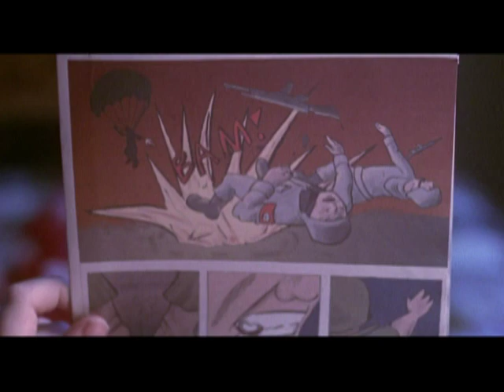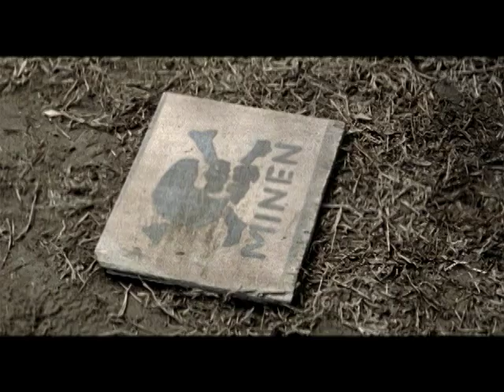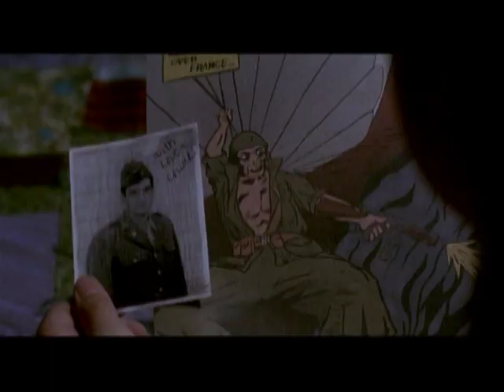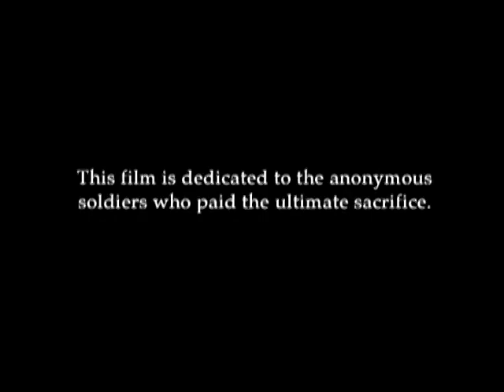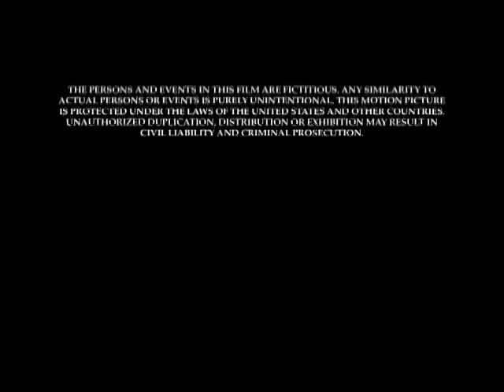Shoebox Heroes - WWII Short Film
WWII short film. I directed this my 3rd year of film school at University of North Carolina School of the Arts. It was shot on Super 16mm, the transfer was not an HD transfer so please excuse the quality.